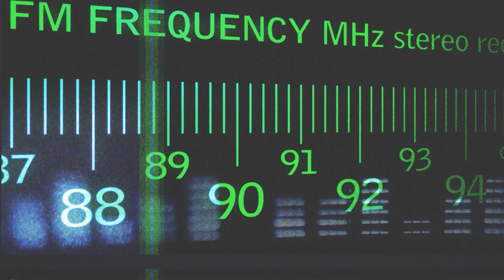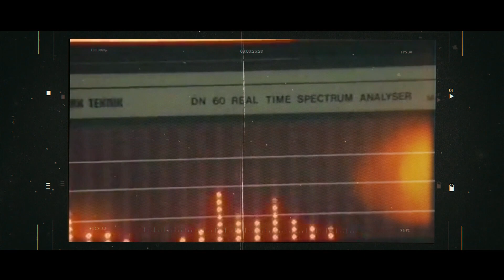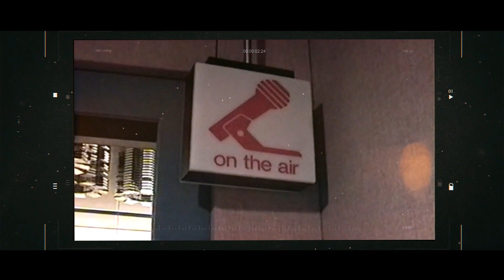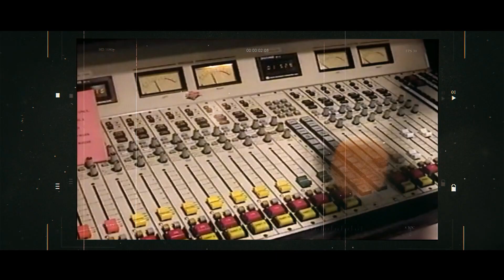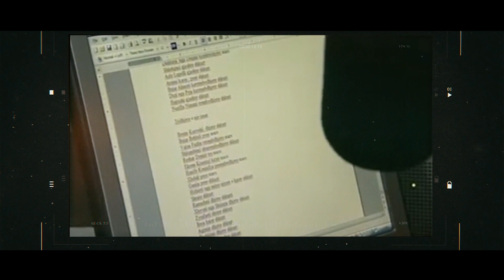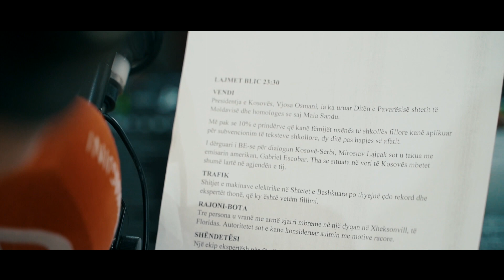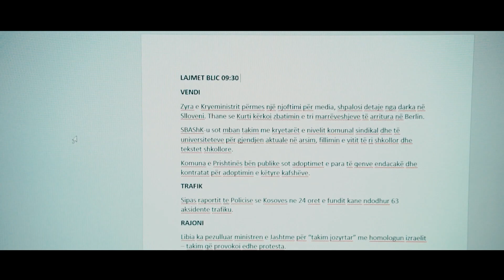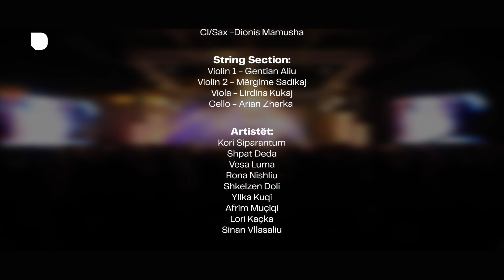Koncerti "Zani që ju ndjek" - 24 vjet Radio Dukagjini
Art, energji, përvojë, saktësi dhe informacion, të gjitha bashkë.
Këtë koncert madhështor mund ta ndiqni vetëm këtu në kanalin zyrtar të Radio Dukagjinit, në 24 vjetorin e saj.

Producente Ekzekutive
Edita Doli Muhaxhiri

Ass. Producente & Moderatore
Donika Hyseni

Ass. Producent
Valon Dervisholli

Orkestrues
Shpëtim Saraçi

Band Leader
Visar Kuçi

Mix & Master Engineer
Gent Gorani

Video Montazha
Bujari Ahmeti

Dizajni
Uran Doli

Organizatorë:
Teuta Gashi
Diamant Maxharraj
Drin Gashi

FOH Soundman
Dorian Jovanovic

Video Realizimi
Taraaam

Ndriçimi dhe skena
Amc Production

Band

Rythm Section:
Bass Guitar -Visar Kuçi
Drums-Ardian Bakalli
Perc. - Xhemil Gjini
Guitar - Art Lokaj
Guitar - Astrit Stafai
Keyboard - Genc Hajrizi
Cl/Sax -Dionis Mamusha

String Section:
Violin 1 - Gentian Aliu
Violin 2 - Mërgime Sadikaj
Viola - Lirdina Kukaj
Cello - Arian Zherka

Artistët:

Kori Siparantum
Shpat Deda
Vesa Luma
Rona Nishliu
Shkelzen Doli
Yllka Kuqi
Afrim Muçiqi
Lori Kaçka
Sinan Vllasaliu

Mysafire Speciale
Dafina Zeqiri

Sponzorët:

Air Tiketa
Optika Roka
Riga Pharm
Solid
Scardian
Pestova
Jona Dent
Spitali italian i syrit

Bashkëpunëtorët:

Amc Hall
Rave Travel
Exquisite Events
Top Reklama
Tenda 3
Hotel Dukagjini
Dukagjini Office
The Green Park
Medical Solution
Hair & Make Up:
Agon Ismaijli & Blerta Sallova
Telegrafi
Gjirafa

Falënderim i veçantë :
Atifete Jahjaga, Presidente e Republikës së Kosovës ( 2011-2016 )
Familja Pagarusha
Familja Qena
Familja Peja

Radio Dukagjini
Shtator 2023

Radio Dukagjini